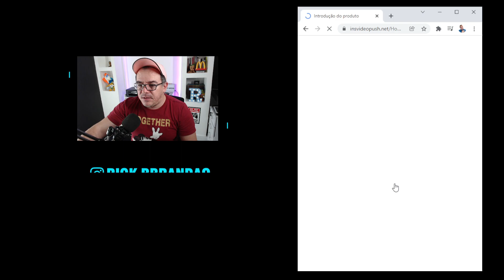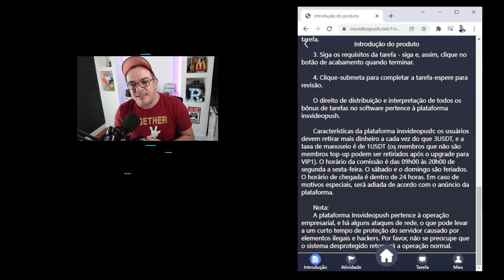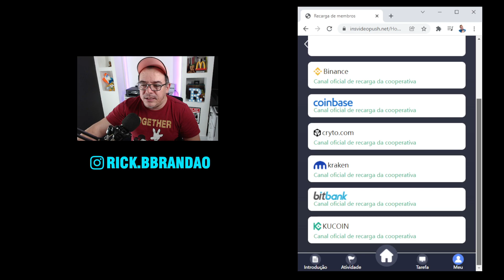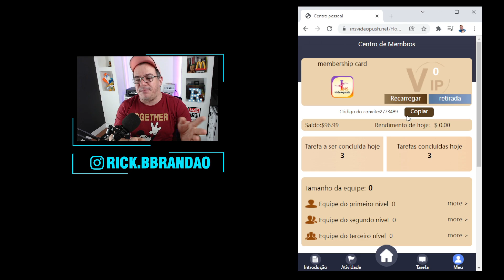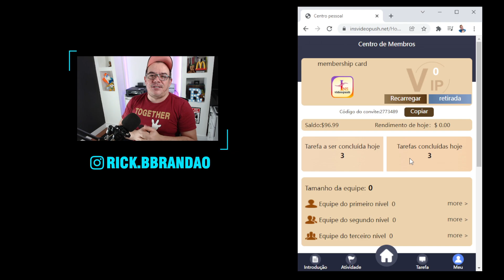NESSA PLATAFORMA VOCÊ COMEÇA COM 96 DÓLARES !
Segue mais um vídeo para o canal, e dessa vez compartilhando mais uma nova plataforma que mais uma vez esta sendo divulgada de maneira errada, ou incompleta, levando em consideração que o mais importante não é divulgado.

BAIXE O APLICATIVO DA SHOPPE COM ESSE LINK E APROVEITE GRANDES PROMOÇÕES